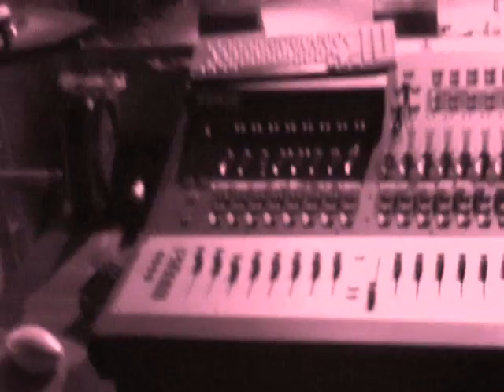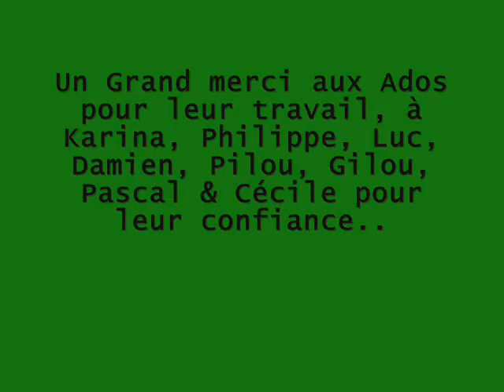CLIP WORK SHOP Juillet 2010 0009 (limadjari)